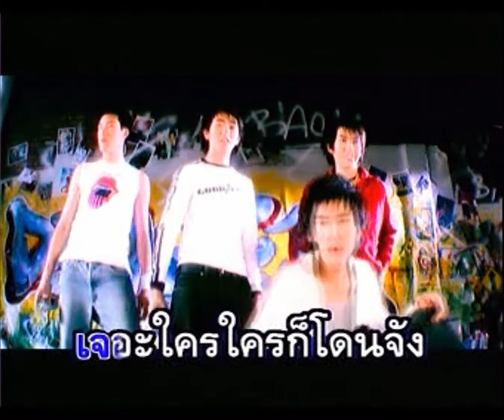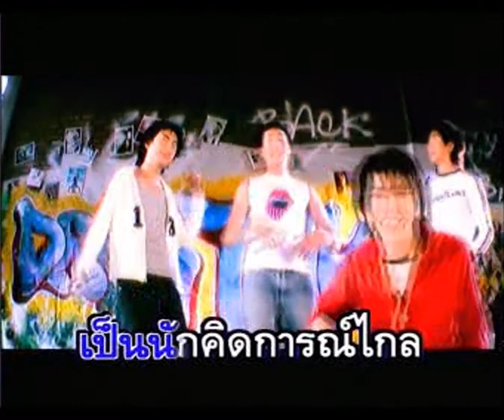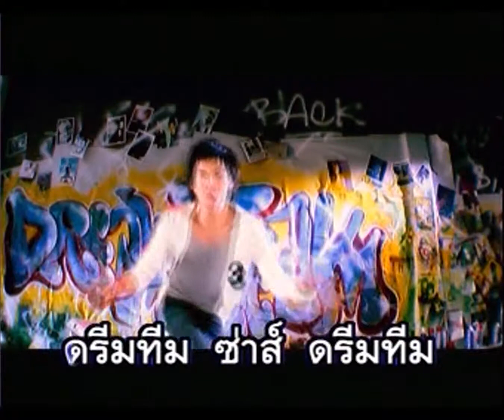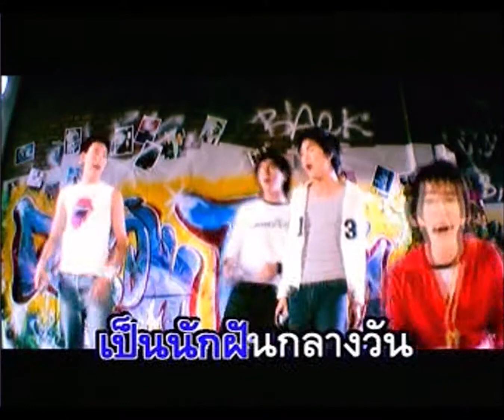Dream Team (นักฝันค้าง) - B-Mix (บี-มิกซ์)